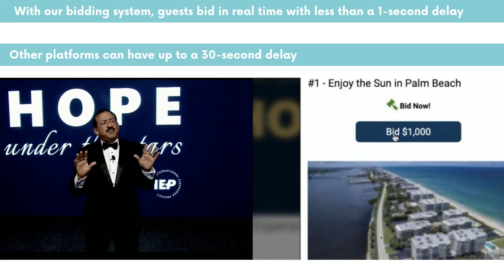How Live Auction Bidding Works During A Virtual Fundraiser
This video by Murad Auctions demonstrates how live auction bidding works at a virtual fundraiser.  Yes!  You can still have a live auction at your virtual fundraiser! Many of our clients are raising more money during their online fundraising events than their in-person events.
These events are shorter. They are fast-paced, and attendees are engaged!
With Murad Auctions’ virtual bidding system, guests bid in real time with less than a 1-second delay, compared to other platforms that can have up to a 30-second delay.
Using this live auction bidding software creates the same interaction and excitement of an in person live auction, but guests are safely in their own homes joining on their computers, cell phones or tablets.
As we move forward, you may also be planning a hybrid event with some guests attending in person and some joining virtually.  Our system is perfect in this scenario as well.  You can connect all of your supporters and they can bid and donate to support your cause.
Since 2000, Murad Auctions has helped hundreds of non-profits achieve their fundraising goals. Murad Auctions relies on years of experience, crowd-pleasing enthusiasm and technology to take benefit auctions to the next level.